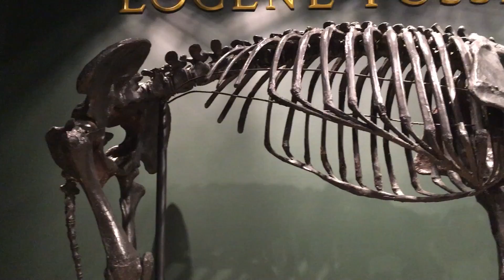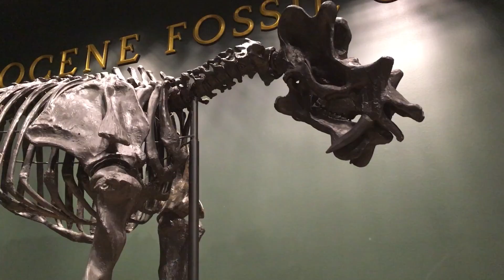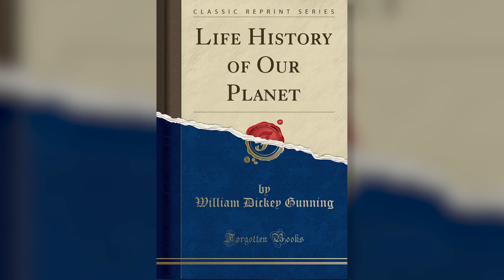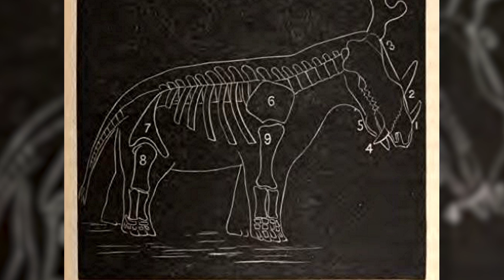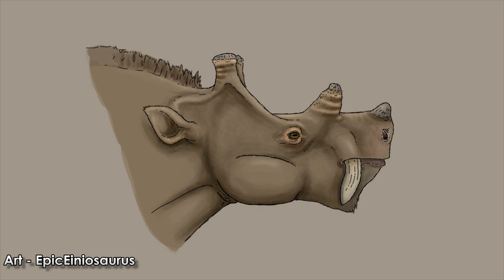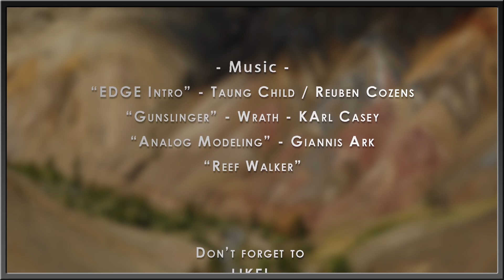Antlered Elephants and Saber-Toothed Rhinos | Cope’s Uintatherium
After the extinction of the non-avian dinosaurs, life rose back up pretty quickly. Within a few million years of the K-Pg mass extinction mammals, birds, and reptiles took on many of the niches left open by the fall of the saurian. This resulted in many huge and bizarre forms. One of the first mammal groups to get big resembled modern rhinos but were quite a ways removed from them genetically. These were the Dinoceratans, and some of the first ideas on how they looked and lived are totally far out.